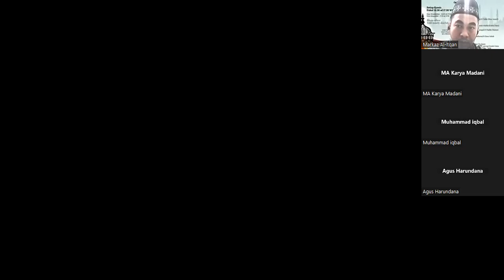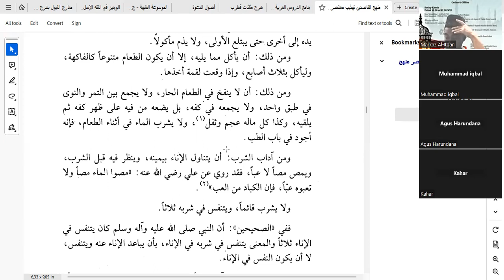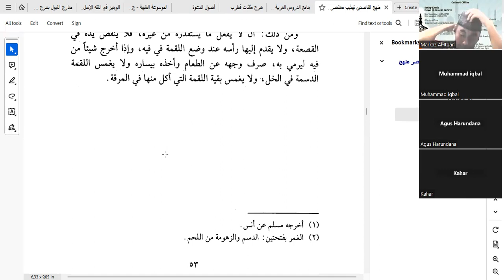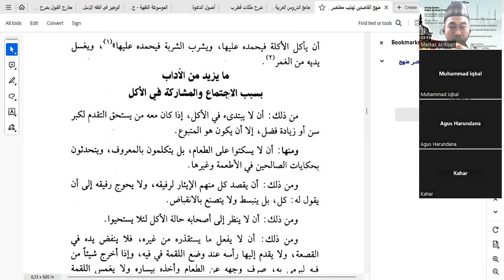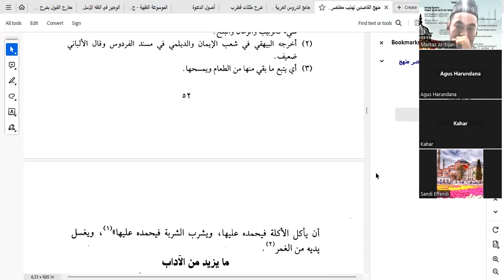Manhajul Qashid (Ilmu Suluk) #29 - Adab Makan (2)